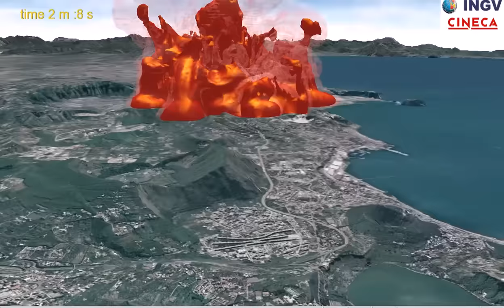Simulazione di un'eruzione Pliniana ai Campi Flegrei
Simulazione numerica tridimensionale della fase di collasso di una colonna Pliniana ai Campi Flegrei. L'evento simulato ha una scala analoga all'eruzione di Agnano Monte Spina (avvenuta circa 4.500 anni fa), una delle più grandi degli ultimi 15000 anni. La bocca eruttiva è ipotizzata al centro della conca di Agnano. Le condizioni della miscela eruttiva assunte alla bocca sono basate sulla ricostruzione dell’eruzione di Agnano Monte Spina e il flusso di massa ipotizzato è dell’ordine di 1.E8 kg/s. Le isosuperfici mostrate nel video rappresentano la temperatura della miscela piroclastica a 100°C (esterno, rosa) e 350°C (interno, da rosso a giallo). La topografia è rappresentata da un modello digitale del terreno (DEM) con risoluzione di 10 m sul quale sono state  sovrapposte delle ortofoto aeree.

L'animazione mostra l'evoluzione della temperatura del gas attraverso due isosuperfici che raccolgono i punti in cui la temperatura raggiunge i 100°C (isosuperficie estera, semitrasparente) e quelli a 350°C (isosuperficie interna, in rosso e giallo). La topografia è rappresentata con un modello digitale del terreno DEM con un'accuratezza di 10 m, su cui è stata sovraimposta un'ortofoto aerea.

Il video è stato prodotto nel 2011 dall'Istituto Nazionale di Geofisica e Vulcanologia (Italy)

Three-dimensional numerical simulation of the collapse phase of a Plinian eruption at Campi Flegrei (Italy), similar to the Agnano Monte Spina eruption (about 4500 years ago), one of the biggest of the last 15000 years. Vent is located in the middle of the Agnano plain and the conditions of the eruptive mixture are based on what we know of the Agnano Monte Spina eruption. Simulated mass flow rate is 1.E8 kg/s. Isosurfaces represent gas temperature of 100°C (external, light red) and 350°C (internal red-to-yellow). Topography is represented by a 10 m accurate Digital Elevation Model with draped aerial ortophotos.

The video was produced in 2011 by Istituto Nazionale di Geofisica e Vulcanologia (Italy)